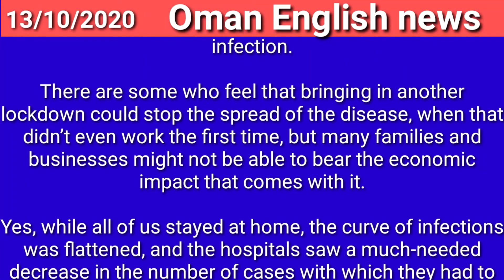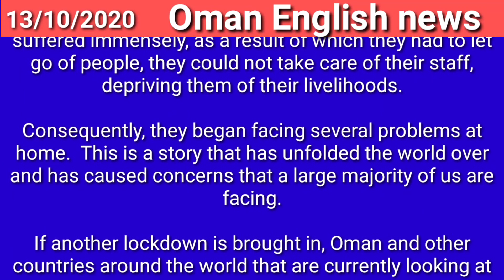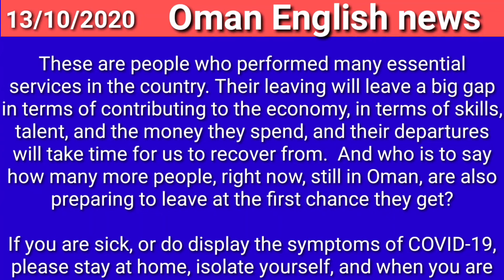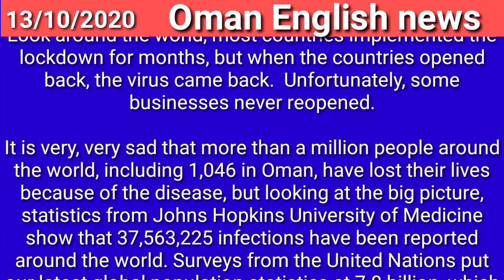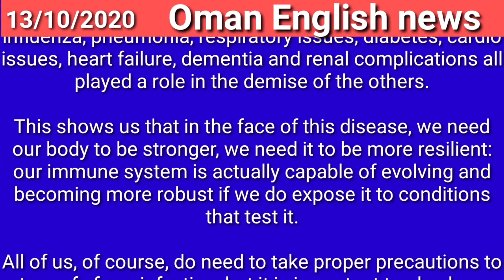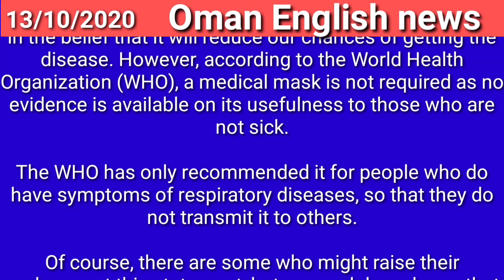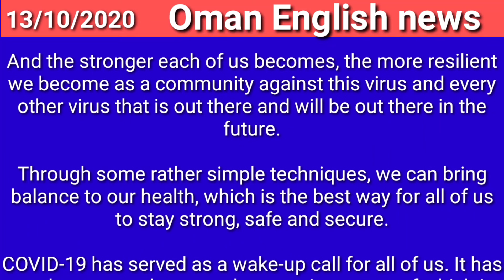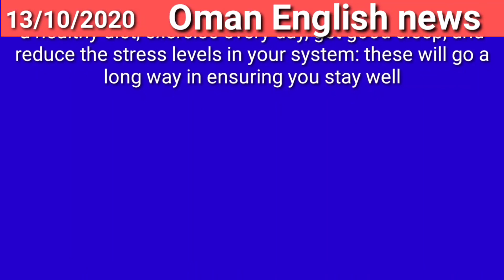Oman news // Lockdown, again!